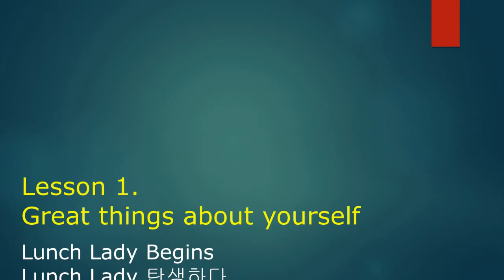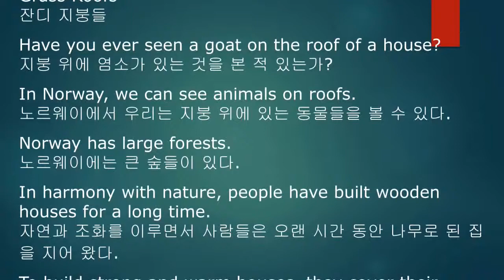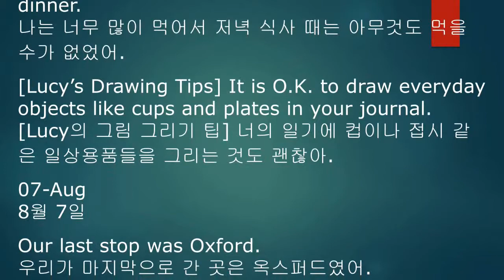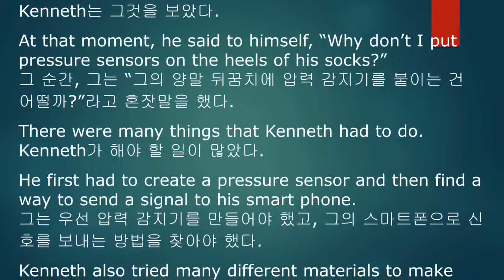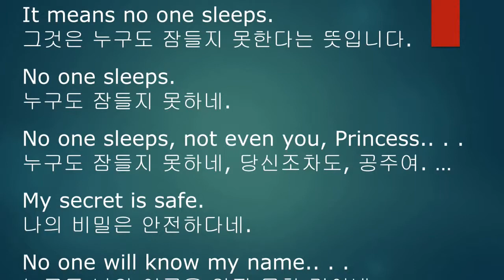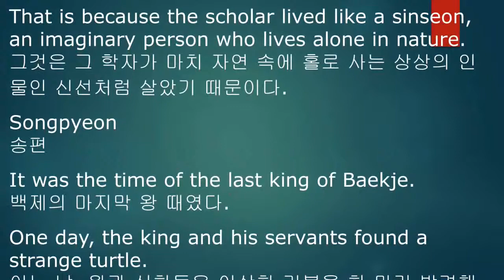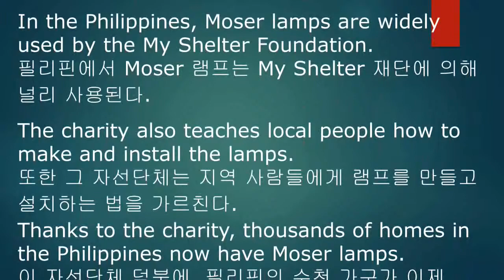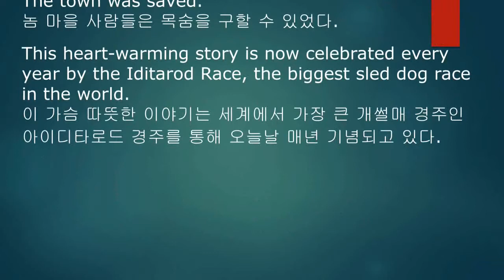중학교 영어 교과서, 영어 듣기, 중2영어, 1,2,3,4,5,6,7,8단원 전체 본문 듣기, 미래엔 최연희, 본문 한줄 해석, 영어오디오북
단원별 바로듣기

00:00 1단원

02:32 2단원

05:01 3단원

08:00 4단원

10:25 5단원

12:56 6단원

16:11 7단원

19:05 8단원